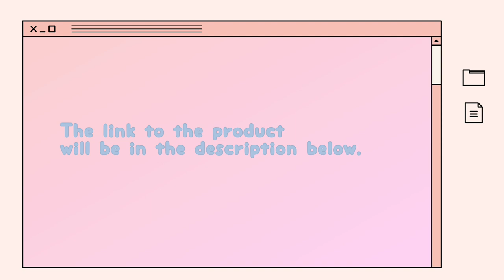Unboxing Varmilo Beijing Opera Keyboard 🌸| EC Sakura Switch 💫| Beautiful Keyboard✨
🎀Hello everyone. Today I am unboxing Varmilo Beijing Opera Keyboard. The keyboard was sent to me for free. Everything is my own opinion and my way of recording. I want to say thank you Varmilo for reaching out to me to review this extremely beautiful keyboard. 🥰💕💕

📍Timestamp:
Unboxing 0:11
Sound Test (Typing) 4:13
Type of Switches: 4:56